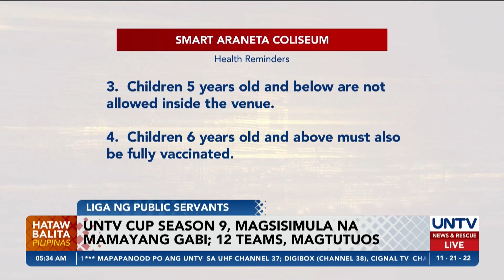UNTV Cup Season 9, magsisimula na ngayong Lunes; 12 teams, magtutuos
Matapos ang dalawang taong restrictions dulot ng COVID-19 pandemic, magbabalik na ang natatanging liga ng public servants.

Sino-sino kayang team ang kasali ngayong taon at magkano ang pa-premyo?